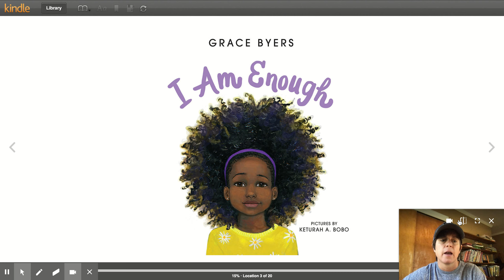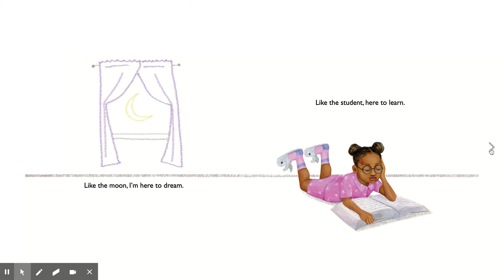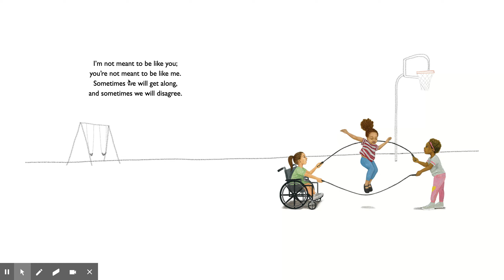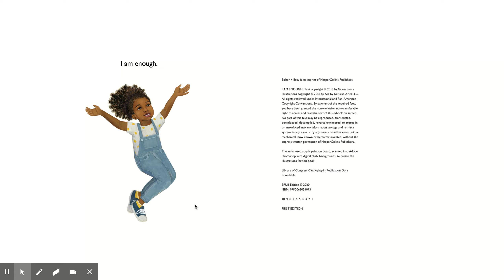I Am Enough